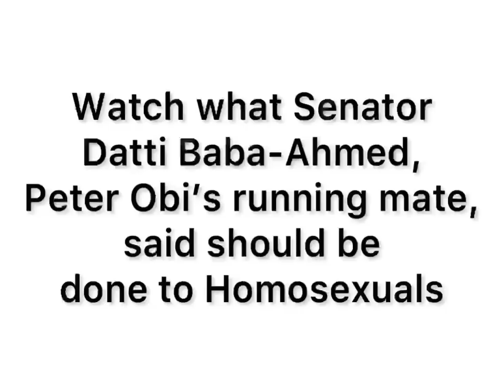Watch What Peter Obi’s Deputy Says Should Be Done To Gay and Other LGBTQ People